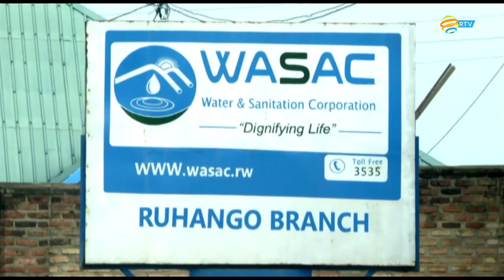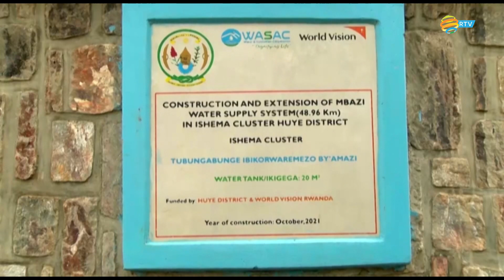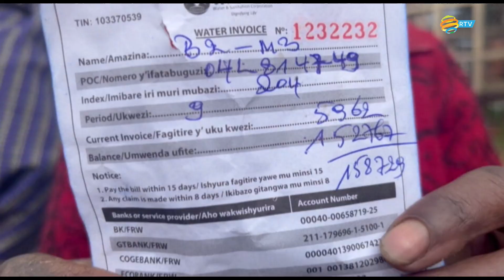IGIHANGO: Intego yo kugeza amazi ku baturage bose iracyashoboka?